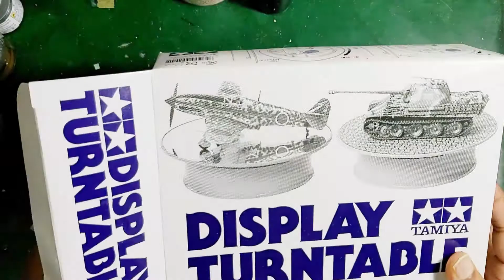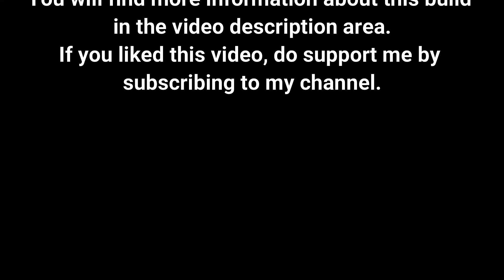Review and Assembly of Tamiya's Display Turntable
Model: 1/24 Hasegawa Jaguar XJR8-LM